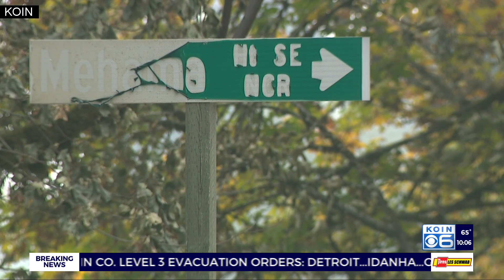Crews, residents survey damage along Santiam Canyon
Wildfires ripped through the Santiam Canyon, wiping entire towns almost completely off the map. Now, crews and residents are starting to think about what it will take to rebuild out of the ashes.